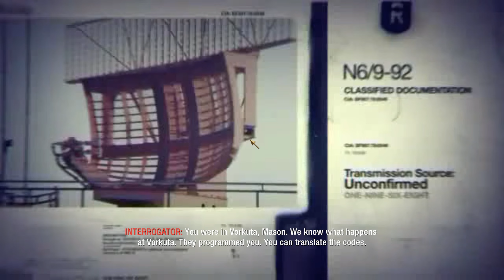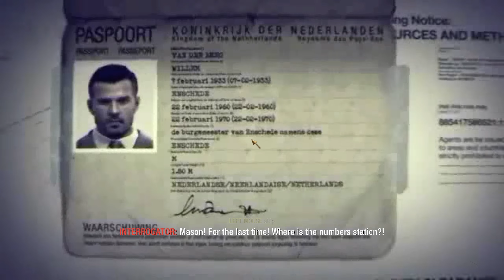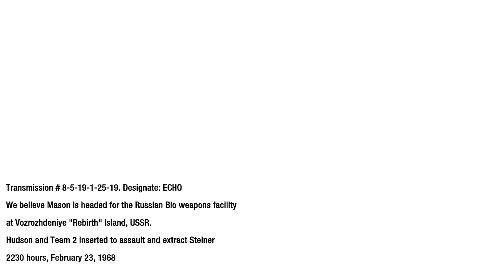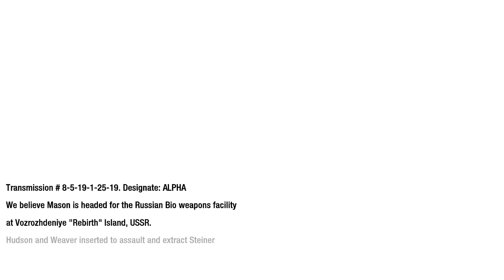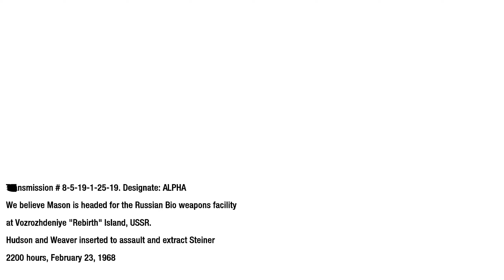TRỐN KHỎI ĐỊA ĐẠO CỦA QUÂN GIẢI PHÓNG - Call of Duty: Black Ops - Tập 6